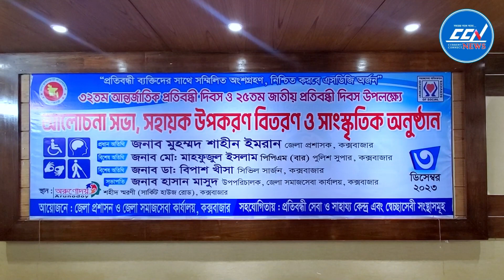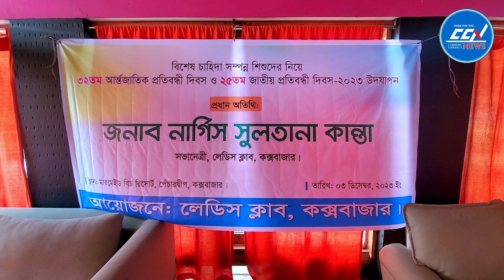অরুণোদয় স্কুলের শিক্ষার্থীদের ভালোবাসায় আবেগ আপ্লুত 'কক্সবাজার লেডিস ক্লাব'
আনন্দঘন আয়োজনে প্রতিবন্ধী দিবস উদযাপন

Slogan: সময়ের সাথে সত্যে
Country: Bangladesh
Language: Bengali
Broadcast area: Online